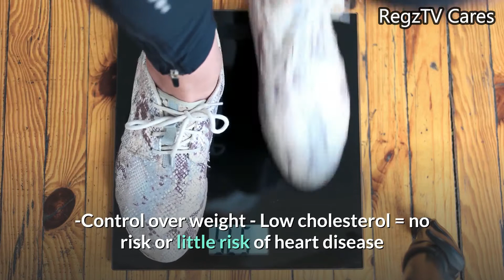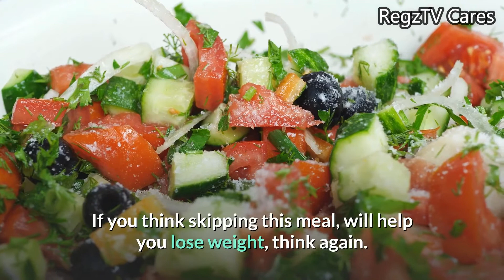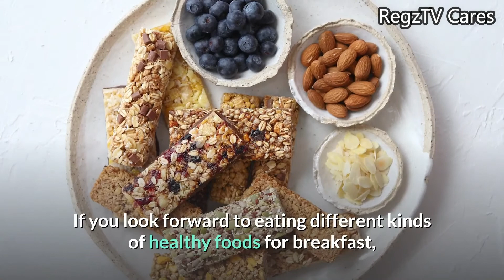Healthy Breakfast Foods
Summary:
It is always surrounded by silly excuse of lack of time. And still no one denies that fact that "breakfast" is the most important meal of the day.

Why such a hullabaloo about this early morning meal? Well, for starters, this meal comes after a break of 8 - 10 hours; hence your blood sugar level will be low. Since your body has gone with out food for such a long time, it needs nourishment to kick-start its day. Therefore "breakfast" is considered to be an important and esse...

Why such a hullabaloo about this early morning meal? Well, for starters, this meal comes after a break of 8 - 10 hours; hence your blood sugar level will be low. Since your body has gone with out food for such a long time, it needs nourishment to kick-start its day. Therefore "breakfast" is considered to be an important and essential meal of the day.

Breakfast benefits both, young and old. It is the key to jump start your muscles and your day. People who eat breakfast (healthy) daily are more likely to

- Consume more vitamins, minerals and less of fat and cholesterol.
- Increased strength and endurance.
- Better concentration and productivity all day long.
- Control over weight
- Low cholesterol = no risk or little risk of heart disease

Children who eat breakfast are likely to have better concentration, problem-solving skills and eye-hand coordination. They will be alert, creative, and less likely to miss days of school.

If you think skipping this meal, will help you lose weight, think again. By passing over this meal, your body will go in the starvation mode and make you crave for snacks especially sweets. Impulsive snacking on unhealthy foods can lead to weight gain. So you motive of losing weight by skipping breakfast stays unachieved.

Try to choose healthy foods from at least two food groups each morning

- Fruits & Vegetables
- Grains
- Dairy
- Proteins

A glass of pure fruit juice, bananas, yoghurt, low-calorie muesli with semi skimmed or skimmed milk, fresh fruit salad with few spoonfuls of low fat yoghurt, fresh and raw veggies mixed with flavoured yoghurt, a slice of toast or plain bread with eggs, boiled or poached are some of the options for breakfast. Kids can enjoy a Smoothie with their favourite fruits; add dash of yoghurt or honey to make it more delicious.

If you look forward to eating different kinds of healthy foods for breakfast, you are less like to skip this meal. If time is your hurdle, think about packing your breakfast or eating on the 'run', its better than skipping it altogether.

MANY THANKS!